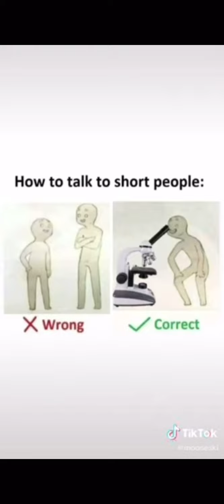TIKTOK- SHORT GIRL EDITION